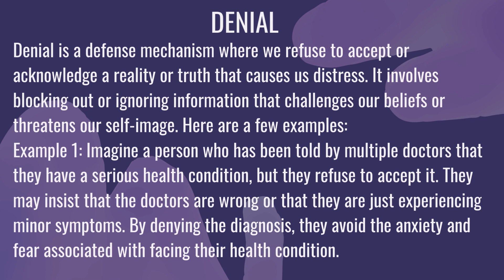What is Denial? (Psychology) Explain in Hindi / Urdu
This video is about:
What is Denial?
What does Denial mean?
Denial meaning, definition & explanation
Denial Examples
Denial n Language Forms
Literary Term
How to Denial? || Denial || Class 9 Maths || Number System || CBSE
Denial | Defense Mechanism by Sigmund Freud | Ego Defense Mechanism | Urdu/Hindi
4. Denial | Positive Defense Mechanism | Psychology Lectures | Part-5 | in Urdu and Hindi